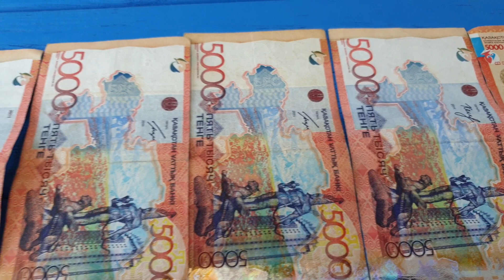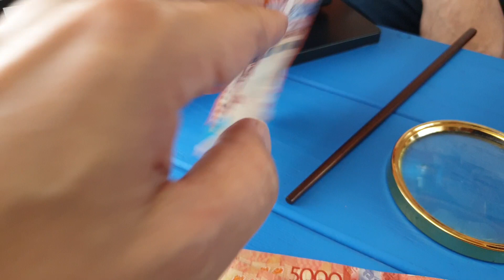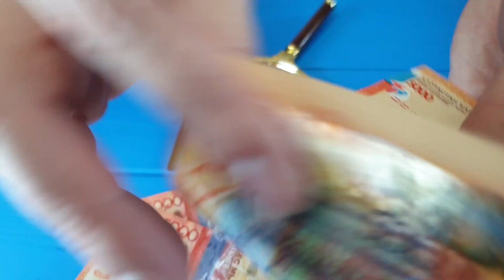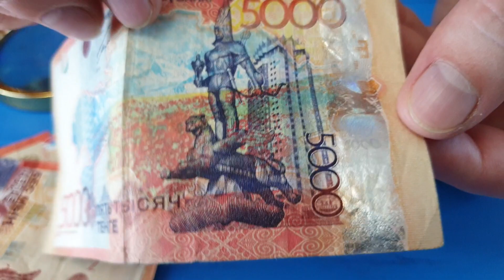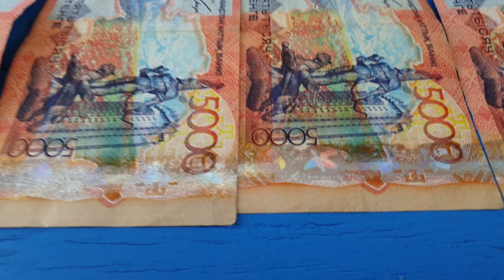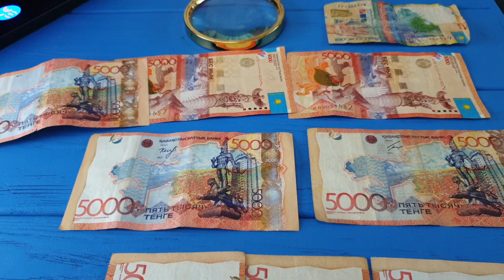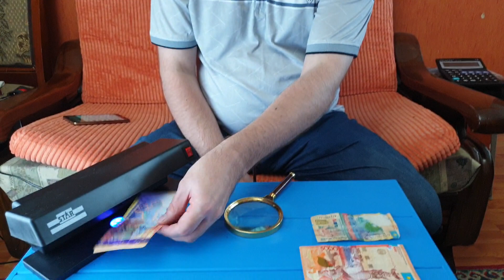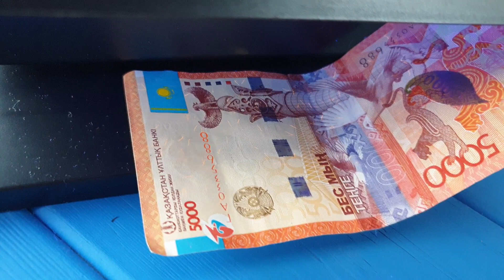Подделка? варианты 5000 тенге серия ВВ,на что обратить внимание при осмотре купюр РК рекомендации